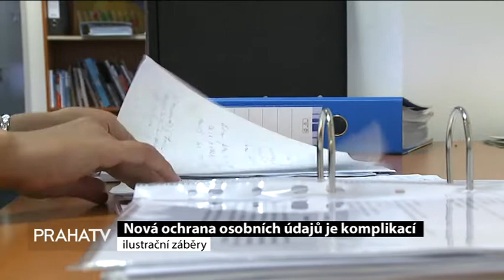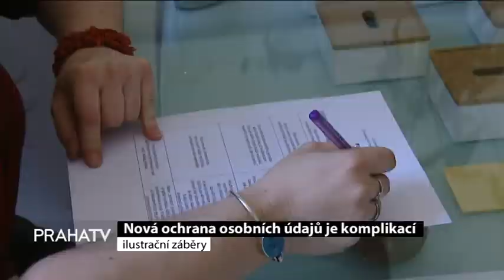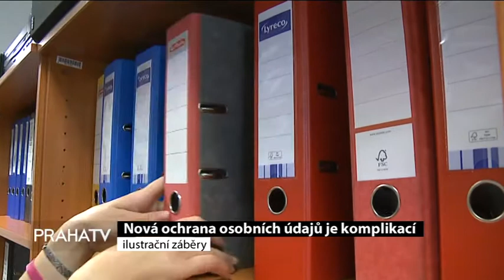Nová ochrana osobních údajů je komplikací